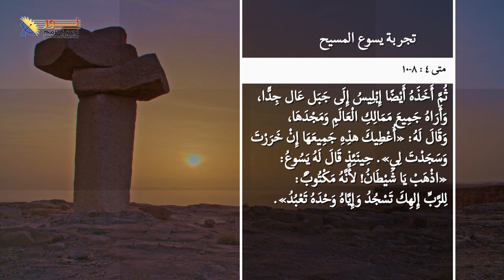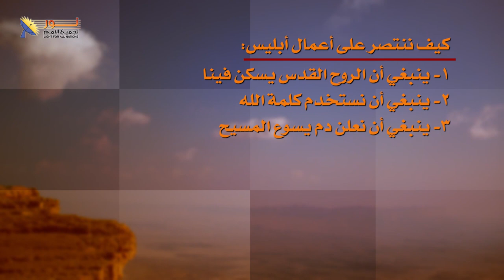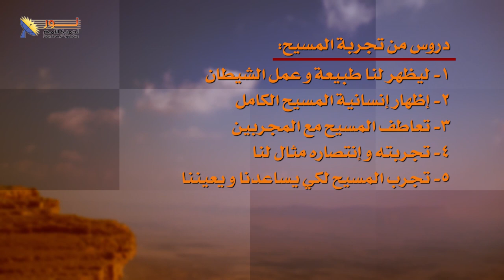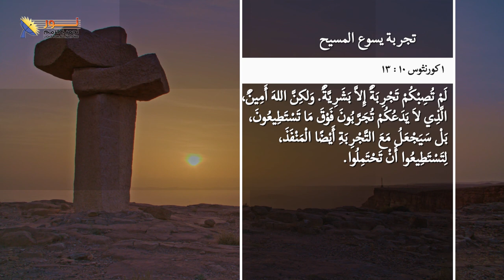يسوع - الحلقة ٧ - تجربة يسوع المسيح